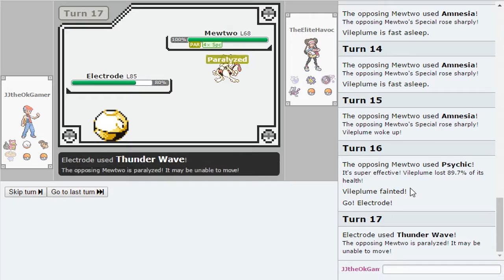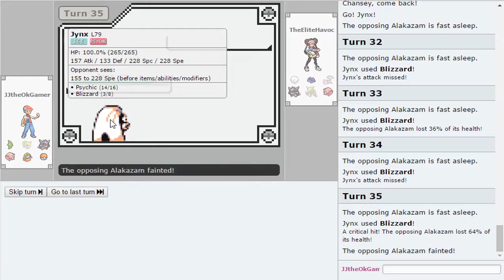Pokemon Showdown w/ JJ & Bobby/Luca | Part 4 | Butt Whoopin [PC]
Playing Pokemon Showdown with a couple friends. We used to all be PokeTubers but we all quit. They still follow the pokemon scene while I completely quit which is why I am the biggest noob out of all of them. Hope you guys enjoy me sucking ass. I am also quite because it was 11pm - 1am in the morning.

PSN Account: BeaverFX
Xbox Live: beaver3t
Wii U Account: BeaverFX

PC Specs:
CPU: Intel i5-4690k @ 3.5ghz
GPU: AMD R9 Fury Sapphire Tri-X OC
M/B: MSI Z97 PC Mate
RAM: 8 GB DDR3 1866MHz
HDD: Western Digital 500GB HDD
PSU: Corsair CX750 750W
OS: Windows 10 64-Bit
Resolution: 2580x1080